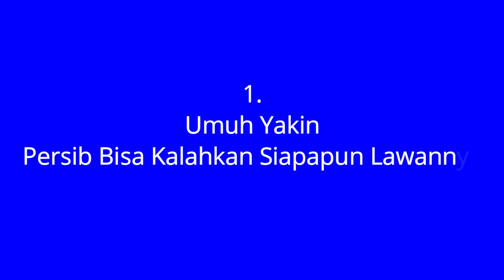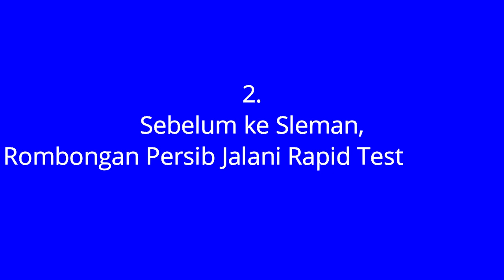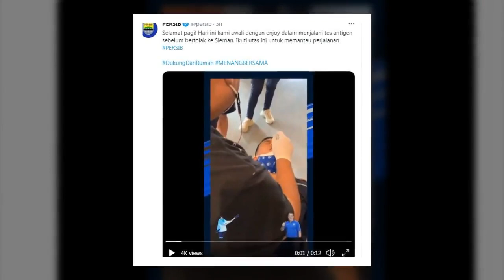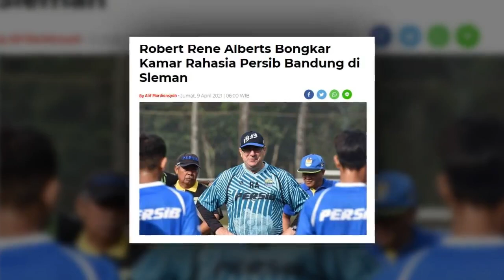BERITA PERSIB TERBARU HARI INI 9 APRIL 2021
1. Umuh Yakin Persib Bisa Kalahkan Siapapun Lawannya di Perempat Final Piala Menpora 2021
2. Sebelum ke Sleman, Rombongan Persib Jalani Rapid Test Antigen, Semuanya Dinyatakan Negatif
3. Dewa United FC Gaet Satu Lagi Amunisi dari Skuad Juara Persib
4. Robert Rene Alberts Bongkar Kamar Rahasia Persib Bandung di Sleman